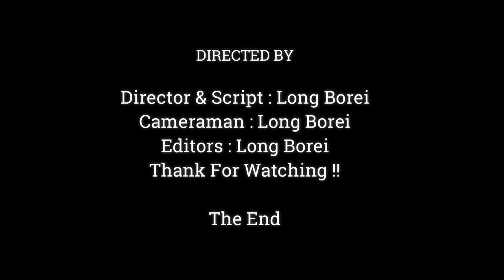Awesome !! Little Monkey Janna Was Taking Care Mom During Mom Nearly Give Birth ,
Dear all Value Visitor, This Videos We Want To Show You About ,Awesome !! Little Monkey Janna Was Taking Care Mom During Mom Nearly Give Birth ,